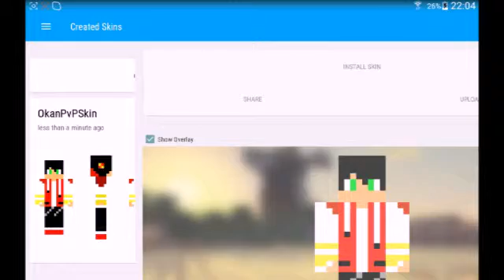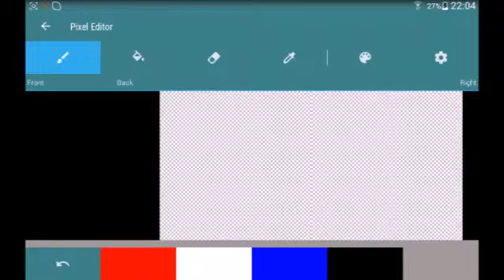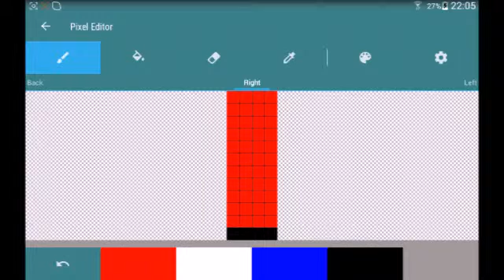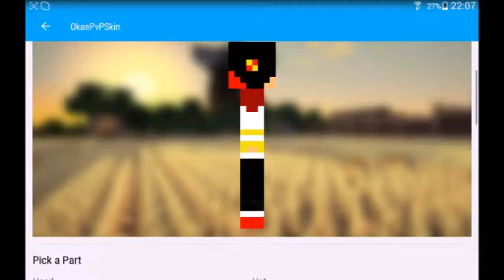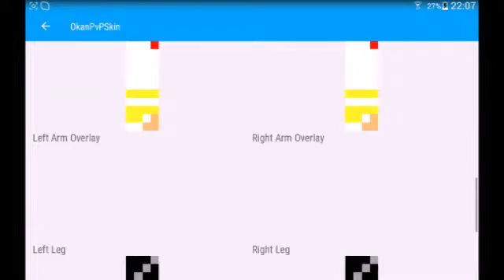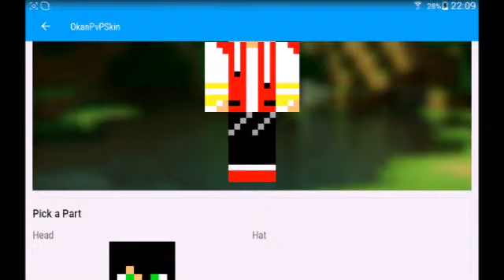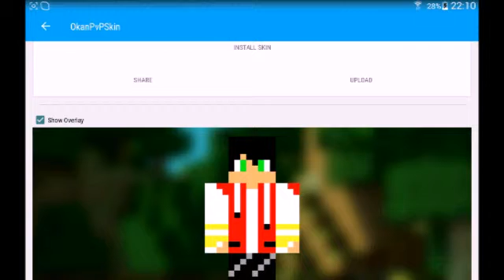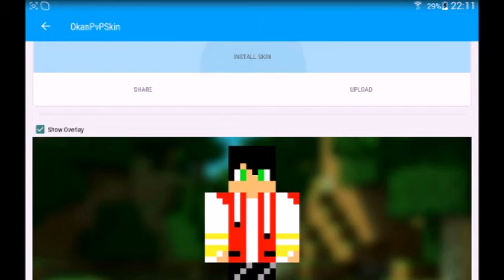Kendi Skinimi Editledim!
Hepinize Merhaba Ben Okan Yeni Videoyla Beraberiz.Kendinize İyi Bakın..

▶⏬⏬Minecraft PE İndirmek İçin⏬⏬◀

°°İstediğim Abone Sayısını Görmek İçin Altta Bakın°°

        °°▶Hedef Aboneler◀°°
   ▶▶▶ 25 Abone(✔)◀◀◀
   ▶▶▶50 Abone (❌)◀◀◀
   ▶▶▶100 Abone (❌)◀◀◀
   ▶▶▶500 Abone (❌)◀◀◀
   ▶▶▶1.000 Abone (❌)◀◀◀
   ▶▶▶5.000 Abone (❌)◀◀◀
   ▶▶▶10.000 Abone (❌)◀◀◀
   ▶▶▶50.000 Abone (❌)◀◀◀
   ▶▶▶100.000 Abone (❌)◀◀◀

Skype:okan1551 öyle bi kişi çıkmazsa Okan PVP Usta yazın o zaman çıkar✔✔